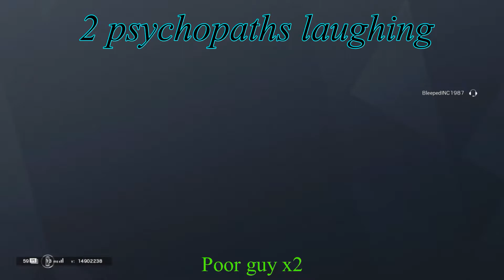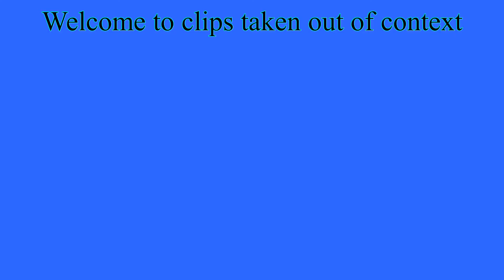R6 FUNNIES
Cyan- Me
Lime- Nando
Red- Lee
Yellow- Tim
Pink- Random